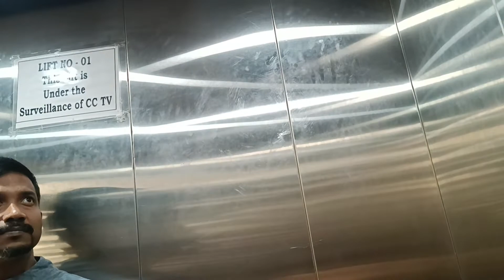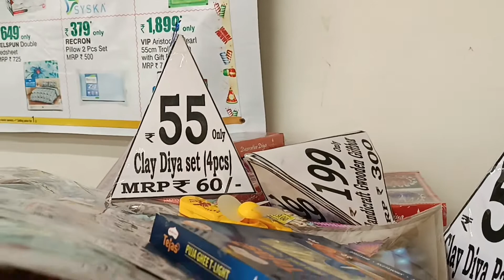হায়দ্রাবাদে Supermarket এ গিয়ে কি দেখলাম | Diwali সামনে, তাই কি কিনলাম🛒| Bengalis in Hyderabad